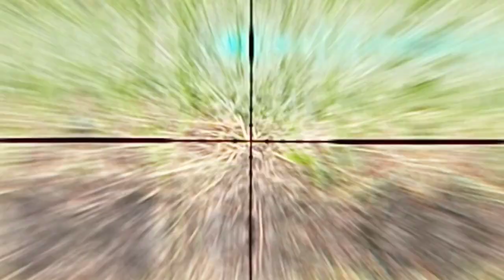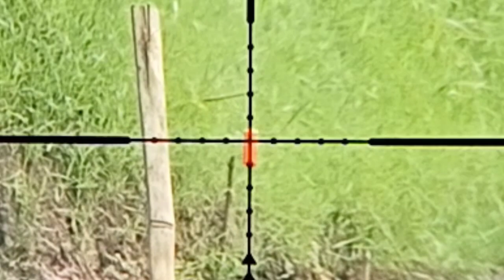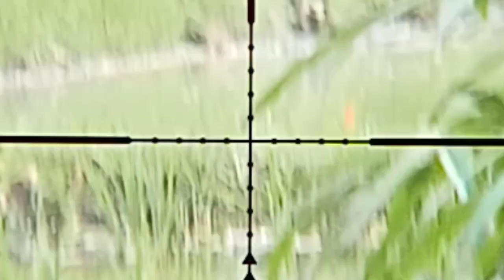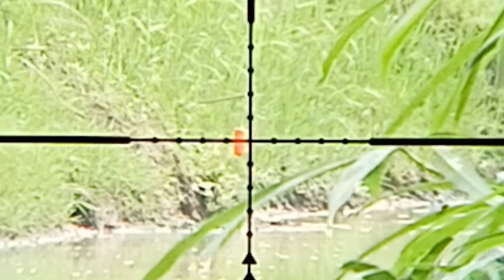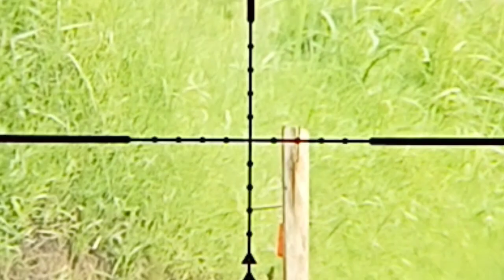akurasi unit nagarunting dengan laras parabolic slug liner 13,43 grain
spek chamber nagarunting
laras slug liner parabolic a8 p64 tr1:22
dengan target jarak  33m, 45m, 60m.